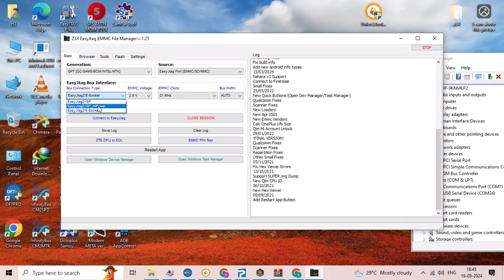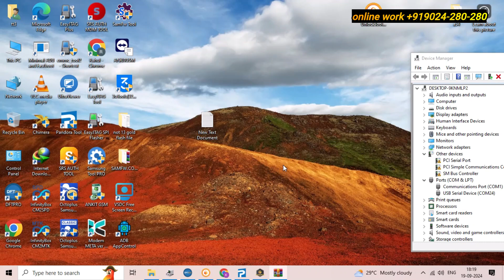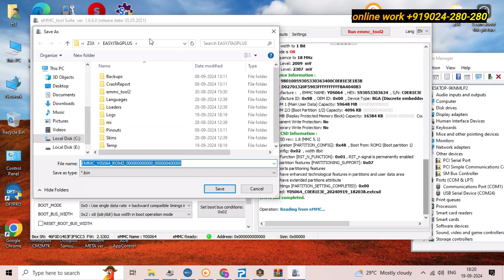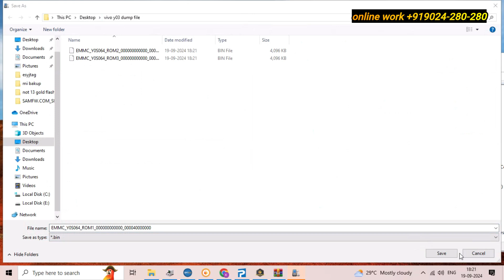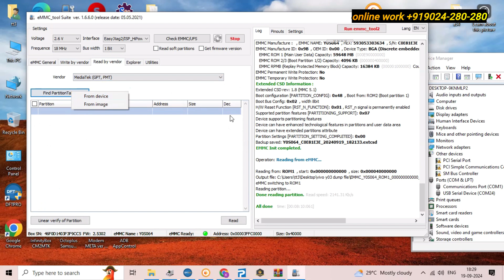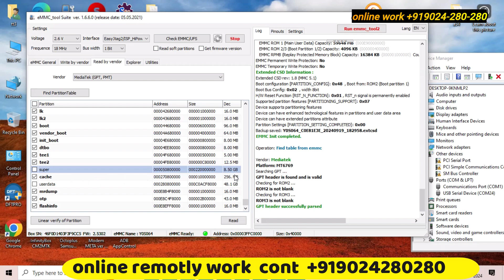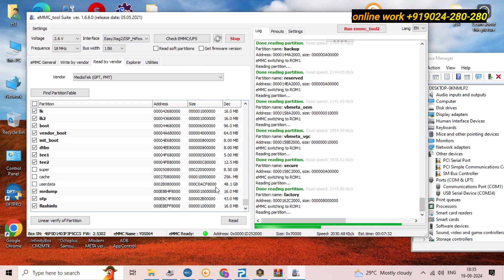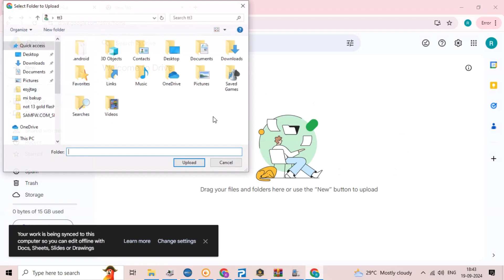VIVO Y03 PD2327 DUMP FILE 100% working | Vivo Y03 dead boot reapir dump file|VIVO Y03 DUMP EASYJTAG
FRP REMOVE VIVO Y03 PD2327 DUMP FILE  100% working ||
VIVO Y03/Y18 DUMP FILE EASYJTAG
VIVO Y03 REDED DUMP  FILE

            Vivo Y03[ PD2327 ] dead boot reapir dump file

link free   whiout password

vivo y03 tested isp pinout

vivo y03 dead boot repair isp pinout
Vivo Y03. Isp Pinout
vivo y03 isp pinout tested
vivo y03 downrade file
vivo y03 downgrade dump file
VIVO Y03 PD2327 FACTRY RESET
VIVO Y03 FRP REMOVE ESY-JTAG ISP PINT
VIVO Y03 PD2327 dump Firmware Android 14
ROM Vivo Y03 PD2327 tested dump file
Vivo Y03 PD2327F android 14 dump Firmware
vivo y03 deadboot dump file readed
vivo y03 dump file isp pinout
vivo y03 dead boot repair
ROM Vivo Y03 / Y18 (PD2327F)
vivo y03 dead boot solution
vivo y03 dump file readed
VIVO Y03 DUMP FLASH FILE
vivo y03 frp remove
Vivo Y03 PD2327JF DUMP
vivo y03 pasward unlock by esyjtag
vivo y03 frp remove by esyjtag
Vivo Y03 V2332 Dead Boot Repair Dump File 100% working
vivo y03 pd2327 pattern remove esyjtag
how to remove frp vivo y03 pd2327
how to unlovk vivo y03 esyjtag dump file
Vivo Y03 V2332 PD2327JF File Dump readed
Vivo Y03 / Y18 (PD2327F) dump file

VVivo Y03. Isp Pinout

              jaanamgsm